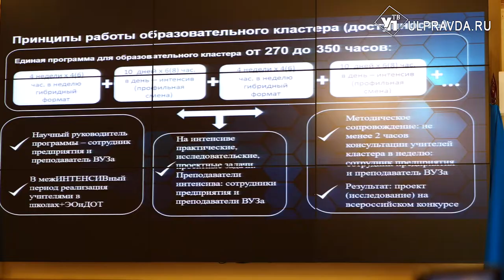И не только отличники. Где в Ульяновске растят таланты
В Ульяновске прошло заседание Попечительского совета Центра выявления и поддержки одарённых детей «Алые паруса», на котором подвели итоги  работы и наметили дальнейшие планы. В обсуждении принял участие губернатор Алексей Русских и член президиума Совета при президенте РФ по науке и образованию Елена Шмелёва.